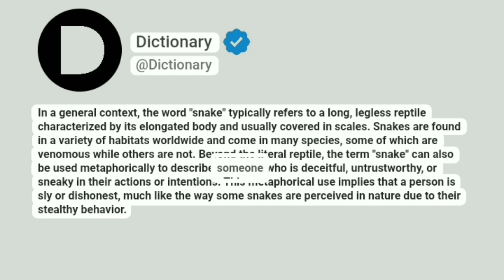Snake Meaning In English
In a general context, the word "snake" typically refers to a long, legless reptile characterized by its elongated body and usually covered in scales. Snakes are found in a variety of habitats worldwide and come in many species, some of which are venomous while others are not. Beyond the literal reptile, the term "snake" can also be used metaphorically to describe someone who is deceitful, untrustworthy, or sneaky in their actions or intentions. This metaphorical use implies that a person is sly or dishonest, much like the way some snakes are perceived in nature due to their stealthy behavior.